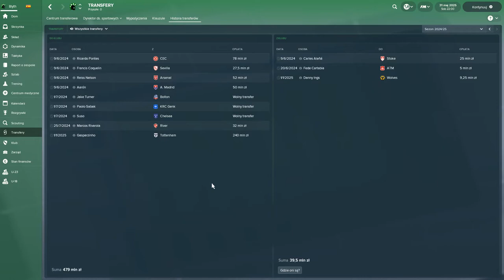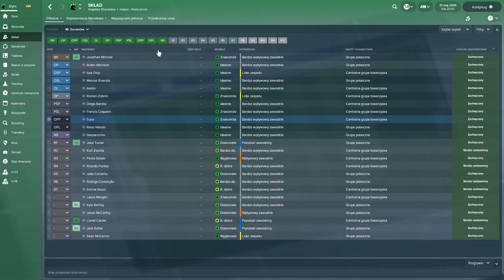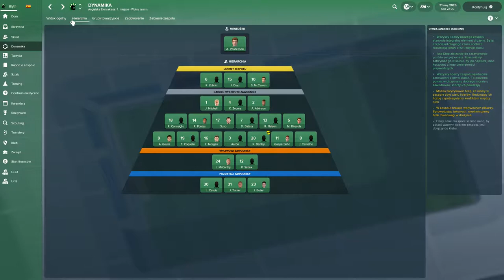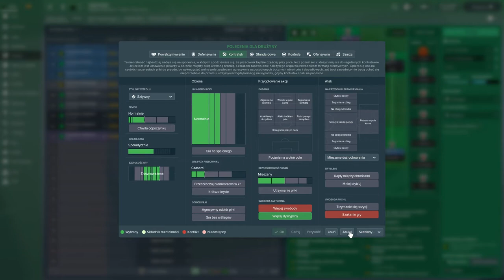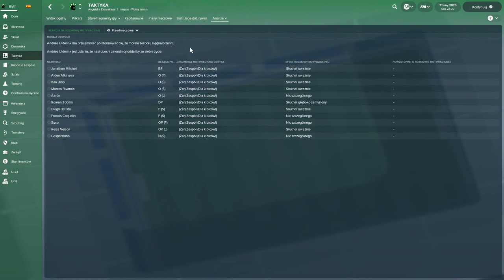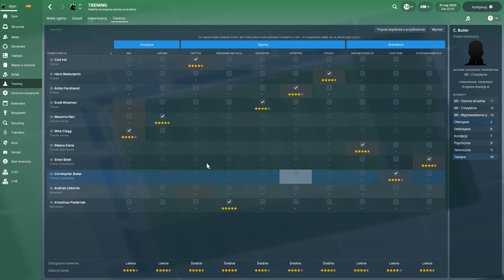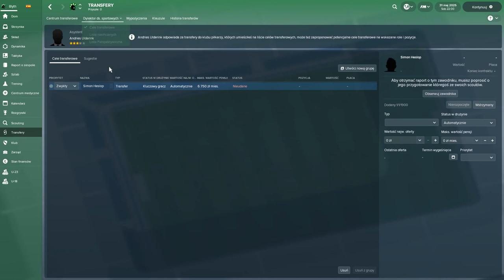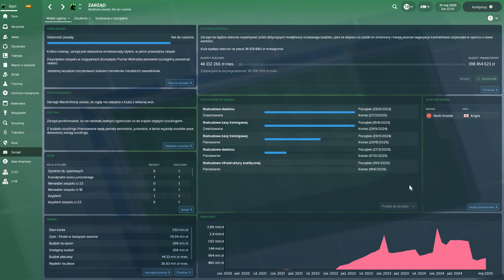Football Manager 2018 - Blyth w Premier League - Opis Gry, Poradnik PL Full HD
Football Manager jest jednym z najlepszych menedżerów piłkarskich na PC.